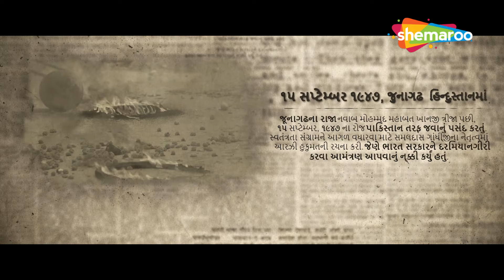બધું જ બોલવું જરૂરી હોતું નથી | HD | Kothhi 1947 | Alefia Kapadia, Viveka Patel | Part 2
આ એક અદમ્ય આશાની વાર્તા છે, ધીરજ અને અખંડ વચનની ગાથા છે જેના માટે સ્ત્રી તમામ સીમાઓ પાર કરી શકે છે. તેણી તે બધું જ આપી દે છે અને પોતાનું વચન પાળવા માટે બધું બલિદાન આપે છે.   @thakoronathakor

This is a story of that inextinguishable hope, a saga of patience and unbroken promise for which a woman can cross all the boundaries. She gives away all of it and sacrifices everything to keep her promise.

Movie : Kothhi 1947
Cast : Hitu Kanodia, Prenal Oberai, Alefia Kapadia, Viveka Patel, Sherya dave, Jaydeep gangani, Atul patel, Gurang JD, Guru patel, Faraz Rauma, Aanand thakor, Krupa bhavsar, Anish shah, Vishal jethva Rupal gandhi Hitesh Thaker Dewang shah Nirav Kalal Nilesh Brahmbhatt Krupa Bhavsar Rupal Gandhi Abhilash Shah Nirav Brahmbhatt Atul Lakhani Devang Shah Spandan Shah Kartik Rastrapal Kanubhai Thakker
Directed By : Prasad Gavandi
ROY : 2021